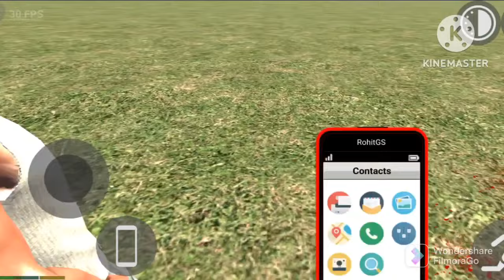Dinosaur Indian Bike Driving 3d Game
Hello Mere Pyare Dosto Hamare Iss Channel Apna Pyar Aise Hi Dikhate Rhiye Taaki Hum Aise Hi Majedaar Video Aur Apko Entertain Kare Hamare Iss Channel Ko Subscribe Jarrur Se Jarur Karle